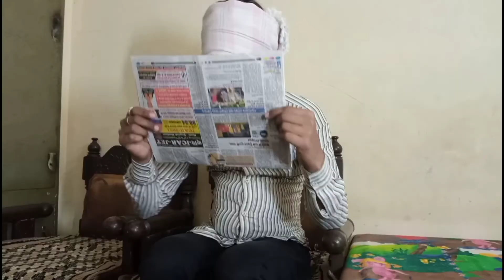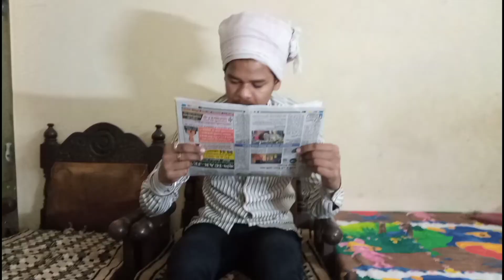KIDS VS TEENAGER l ABHISHEK BILONIYA l@TheMriDul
Script = Abhishek biloniya
Shoot and editing = harshit Biloniya
Cast - Abhishek biloniya , Happy biloniya